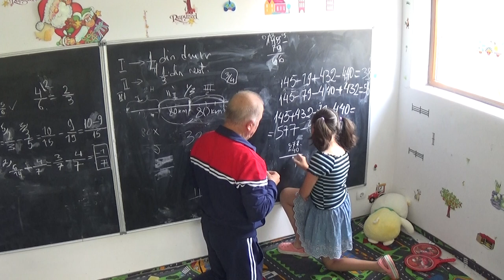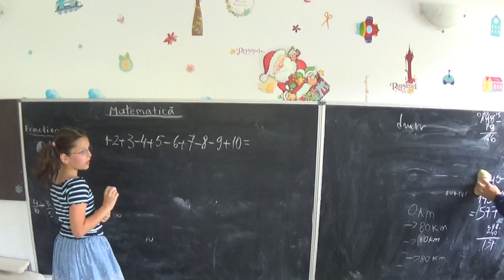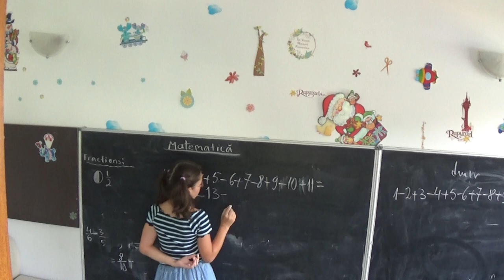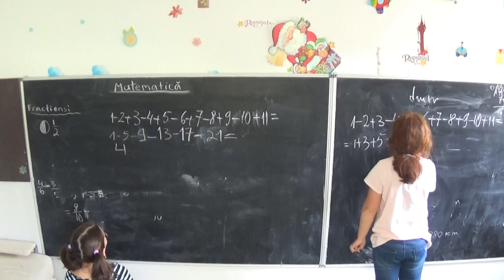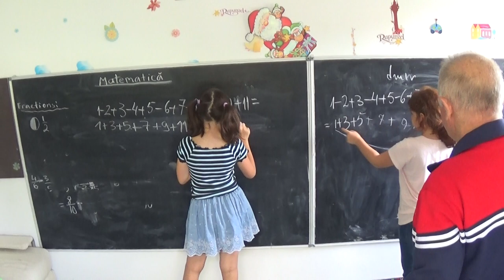4/4 Lectia 1823 Clasele 3 si 4 Fractii echivalente Operatii cu fractii Probleme cu fractii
Aceste lectii sunt SUSTINUTE de VOI si daca va sunt utile, as aprecia un Like, Share, Comment - Suntem in vacanta cu cele doua nepotele ale mele, Anna din SUA (a trecut in clasa 4) si Maria din Romania (a trecut in clasa 3) iar la Pensiunea unde am stat, am descoperit doua table la locul de joaca. Am zis sa ne jucam cu putin a matematica, mai ales ca se aproprie cu pasi repezi scoala.